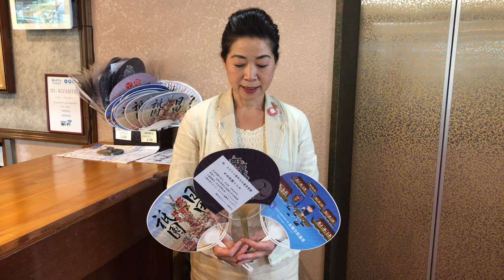いよいよ明日、明後日は日田祇園祭です。そして、日田祇園うちわも好評です。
【日田祇園祭】
開催：平成２９年７月２２日（土曜日）・２３日（日曜日）